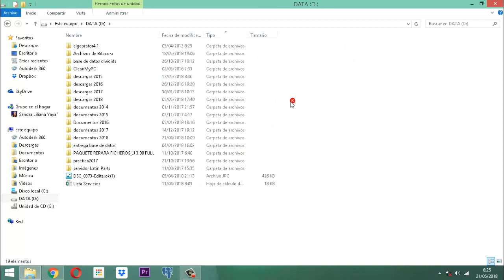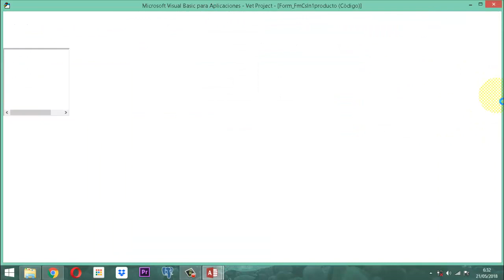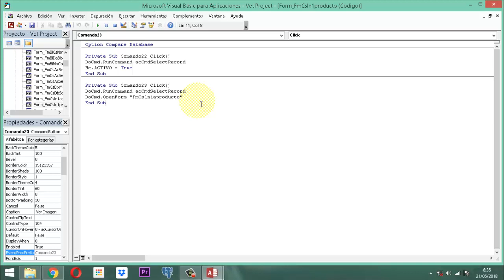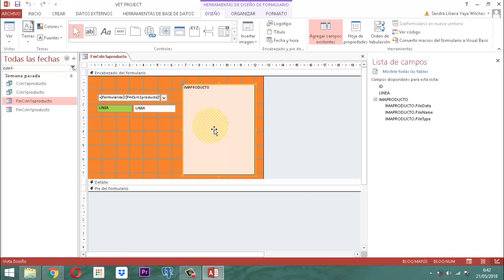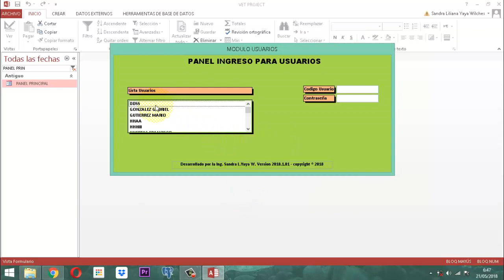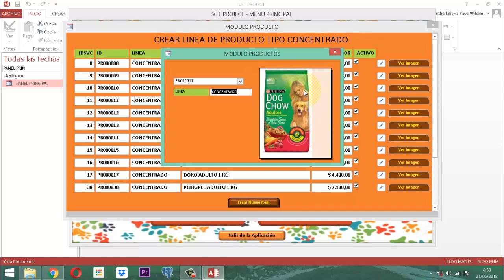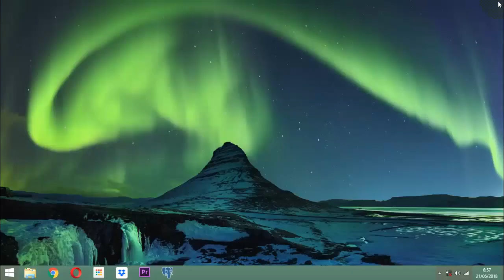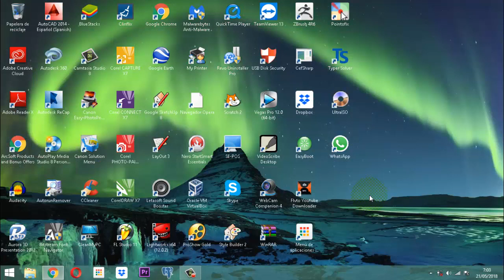Vet Project 119 Módulo Productos 06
Video ilustrativo sobre como se adapta los formularios al proceso del módulo productos en la parte de concentrado,  del Vet Project Base de datos relacional entrega No. 6.  Projecto Veterinario